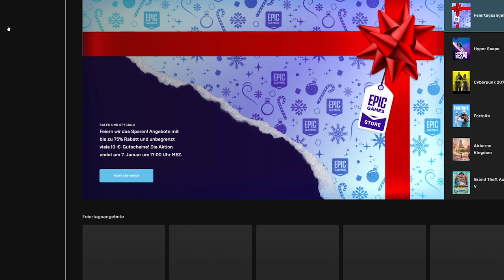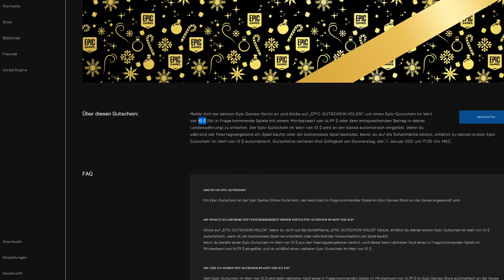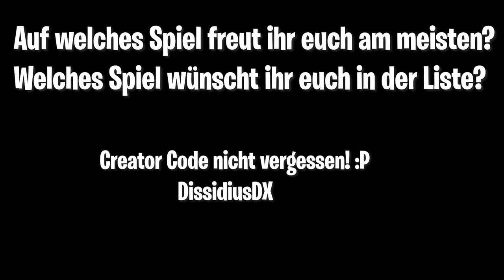DIESE KOSTENLOSEN SPIELE gibt es bei der「 EPIC GAMES WINTERAKTION 2020」deutsch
EPIC GAMES Creator Code:
DissidiusDX

Commentary auf Deutsch von Dissidius